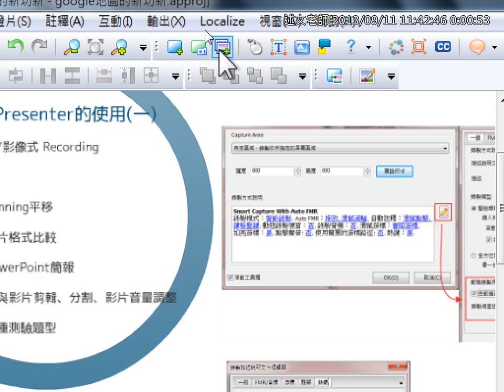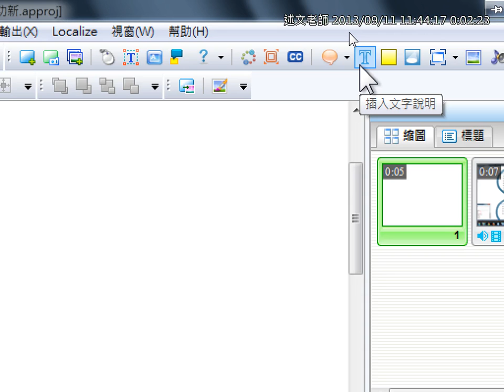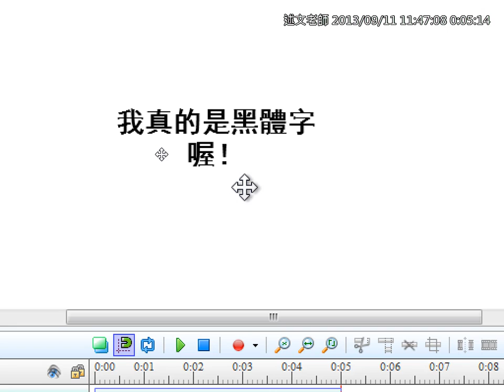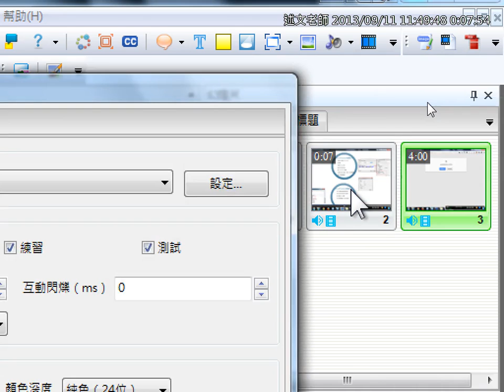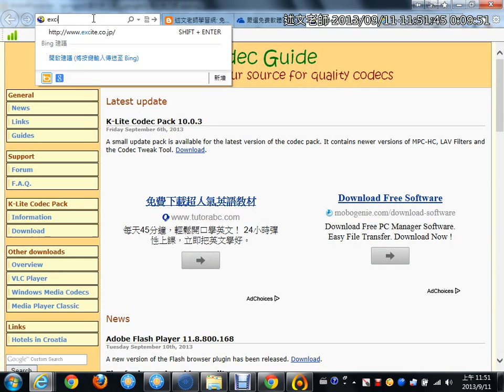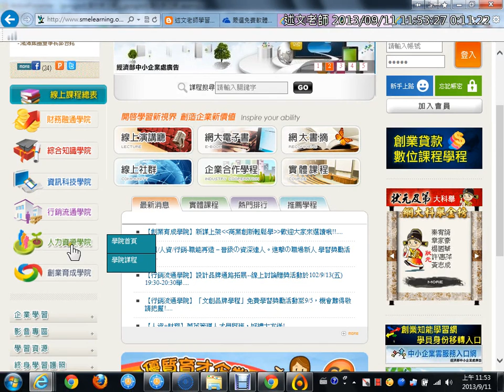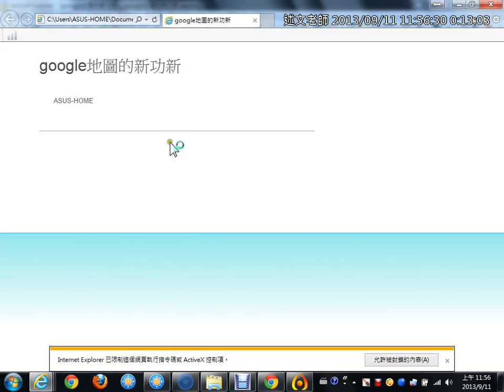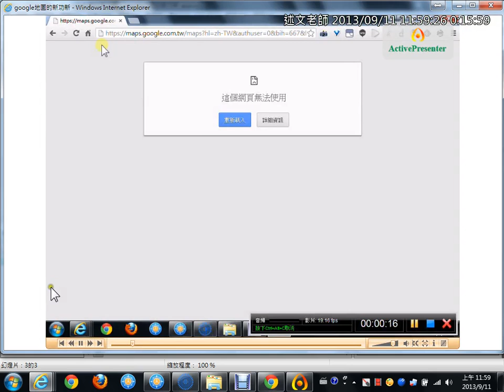07ActivePresenter輸出AJAX網頁教材、中小企業網路大學校線上課程介紹